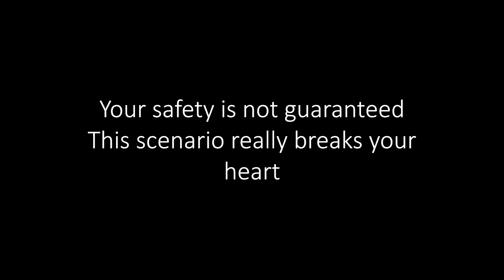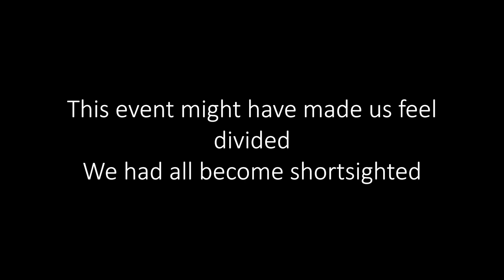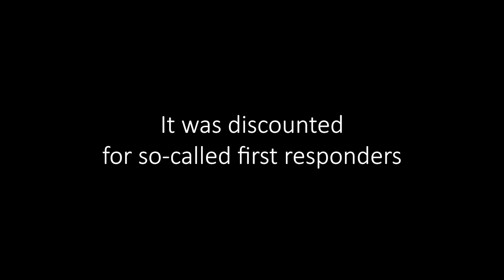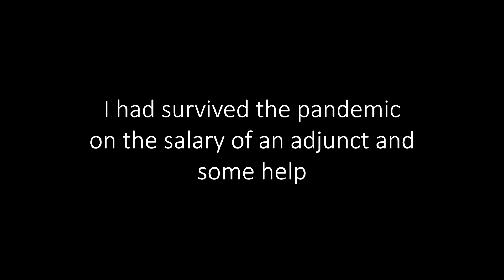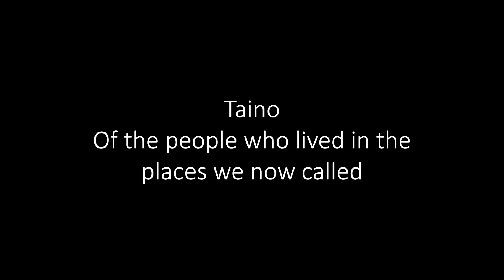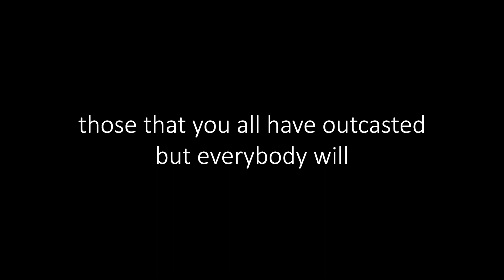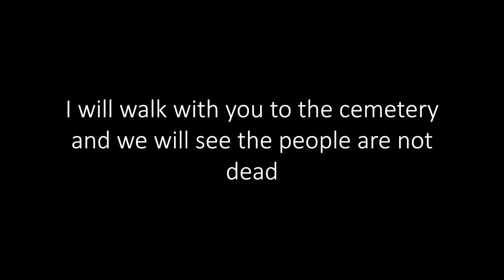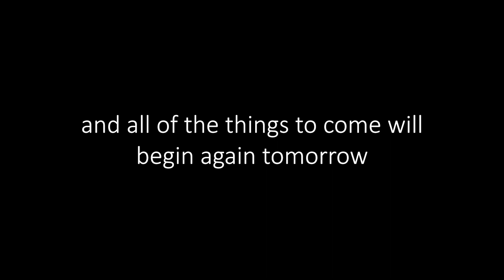Ode to The Pandemic and the City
Extenuating circumstances at Rutgers University caused the cancelation of the "The Pandemic and the City" Sawyer Seminar scheduled for April 2023. This video ode to "The Pandemic and the City" showcases poems written and read by undergraduate students and faculty from Rutgers-Newark related to the themes of "The Pandemic and the City" seminar with jazz music accompaniment in the background.

Readers:
Simeon Marsalis, Assistant Professor of Jazz Literature, Arts, Culture & Media
Nancy Li, student
Ebony Odom-Barnes, student
Student poems curated by Naomi Extra

Jazz Performers:
Mark Whitfield, guitar
Michael Dease, trombone
Tim Warfield, Jr., saxophone
Ahmed McLemore, bass
Jerome Jennings, bandleader and drums